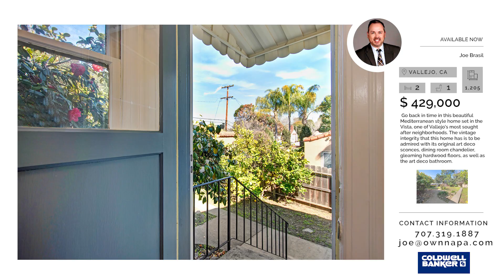624 Valle Vista Avenue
Go back in time in this beautiful Mediterranean style home set in the Vista, one of Vallejo’s most sought after neighborhoods. Charm exudes from the large original curved picture window and the terracotta tile roof of the exterior to the gleaming hardwood floors & coffered ceilings of the interior. The vintage integrity that this home has is to be admired with its original art deco sconces, dining room chandelier, as well as the art deco bathroom.

Location: Vallejo, California